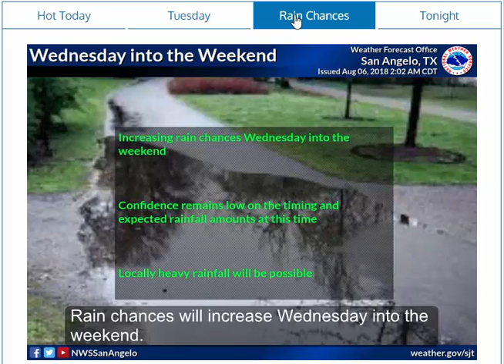Daily Weather Briefing - 08/06/18